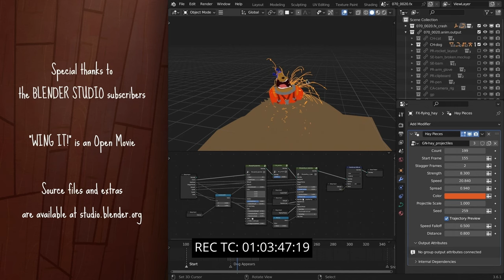Wing It ! SCORERELIEF2024 rescore by Jakub Tokarczyk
AN UPTIGHT ENGINEER GETS AN UNWELCOME VISIT FROM A ENTHUSIASTIC WANNABE- PILOT, CAUSING BOTH OF THEM TO BE LAUNCHED INTO THE AIR INSIDE AN OUT-OF-CONTROL SPACE SHUTTLE.

Re-score
Music composed by Jakub Tokarczyk
for Score Relief 2024 Film Music Competition @TheCueTube